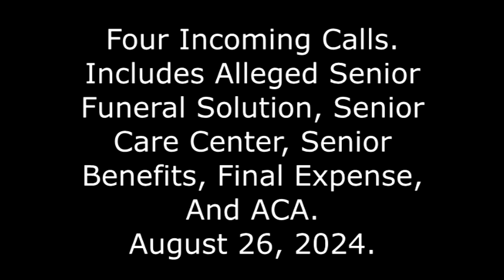4 Incoming Calls: Includes Alleged Final Expense And ACA, August 26, 2024